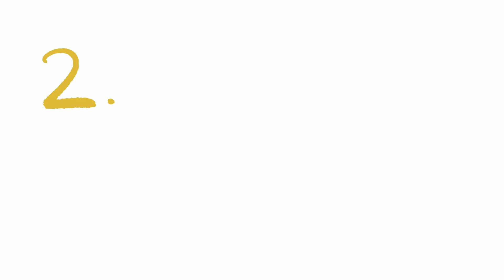How To Get A Girlfriend in College (Animated Story)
"I guide others to a treasure I cannot possess".

Thanks for clicking on my video :D